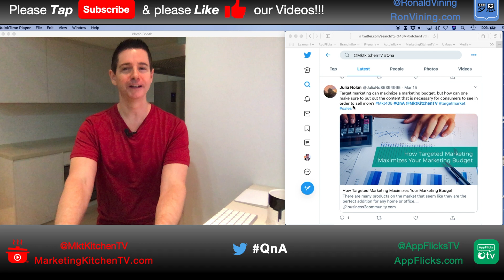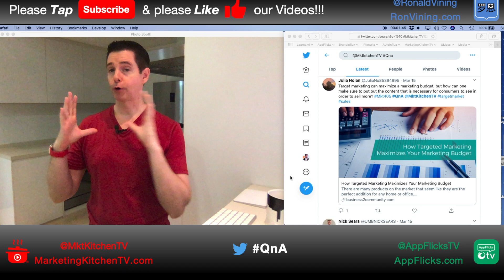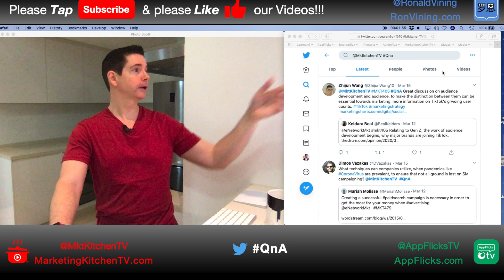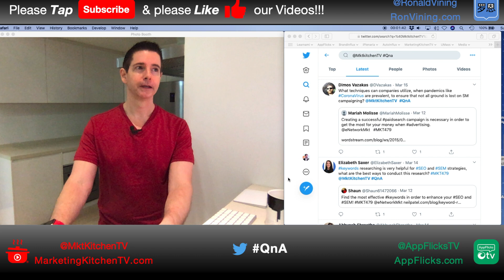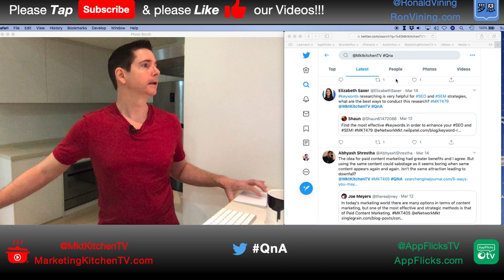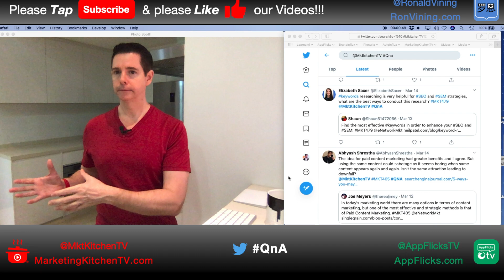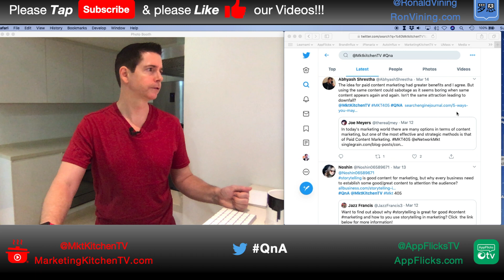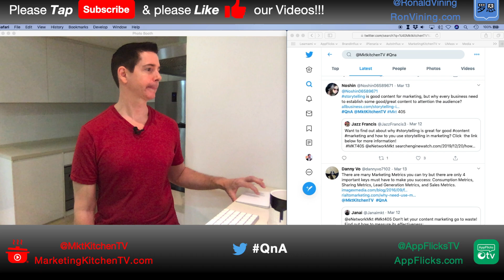RON VINING: Marketing Q&A LIVE - 6 More Ans to Your TikTok, SEO, SEM, Content Marketing Questions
Welcome back Marketing Chefs!

Wonder what’s cooking in our Omni-Channel oven today? Let’s see, what’s up next...

Marketing Q&A:
Today! Ron answers your @MktKitchenTV Twitter question(s)...

1. Target marketing can maximize a marketing budget, but how can one make sure to put out the content that is necessary for consumers to see in order to sell more?
2. Do you think Google's current ranking system is working effectively or do you think it still has major issues it needs to solve?
3. Great discussion on audience development and audience. To make the distinction between them can be essential towards marketing. More information on TikTok's growing user counts?
4. What techniques can companies utilize, when pandemics like Corona Virus are prevalent, to ensure that not all ground is lost on SM campaigning?
5. Keywords researching is very helpful for SEO and SEM strategies, what are the best ways to conduct this research?
6. The idea for paid ContentMarketing had greater benefits and I agree. But using the same content could sabotage as it seems boring when same content appears again and again. Isn't the same attraction leading to downfall?

COPPA NOTICE:
This video, was NEITHER created for, NOR is it directed at children. While MarketingKitchenTV content is NEVER inappropriate, viewers are advised to WATCH at their OWN RISK.

Introduction:
Welcome to the Kitchen, the Marketing Kitchen, I’m Ron Vining, your host of MarketingKitchenTV!

Join us for Marketing Kitchen TV's discussion about all-things ABCDM - HITS. Aka: Advertising, Branding, Communications, Digital, Marketing & Hyperconnected, IoT, Technology and Sales...

Description:
The subject of this MarketingKitchenTV video, is Ron Vining’s discussion around a selected question, posed to the @MktKitchenTV Twitter feed by using the Hashtag QnA.

To answer this question, Ron will discuss the importance of Branded, Cross-Platform Intellectual Property (IP) to power-up your Transmedia Storytelling and Omni-Channel Content Marketing...transforming it from Boring, to Blockbuster!

Ron will also share how to apply these concepts to your personal brand or business. Don’t miss it!

Remember, whatever happens in this Marketing Kitchen, should NEVER stay in this Kitchen...please share MarketingKitchenTV with your friends...

With fresh content simmering on our Storytelling Stovetop, we look forward to your joining us for the next MarketingKitchenTV episode...

Visit us:
MarketingKitchenTV Recipes for C-Level Marketers

A special note of gratitude to my Spring 2020 Digital Marketing & Internet Marketing Undergraduate Students and to Learnami's Social Community Manager, Cory Sabando.

Image Credits:
Action
AppFlicks
Google

Guitarist Chip Ramos
Vocalist Jack Marques
Keyboardist Ruben Demello
Bassist Chris Sutherland
Drummer Chris Longo
Producer Tony Ricci
Executive Producer Ron Vining

Make SEO, Keyword Search, Native Ads, Paid Media, Augmented Reality and 5G work for your company? My Learnami network, BrandInflux advisory, iPlenaria masterclass & AutomatedInflux tools will scale your team, provide insights, deliver strategy and learning platform to transform your organization on day one.

Click RonVining for more Learnamies!

NOTICE: Any individual, party, body, organization, agency or corporation, including YouTube and / or US Federal Government will be sued if they wrongfully accuse this channel of violating COPPA.